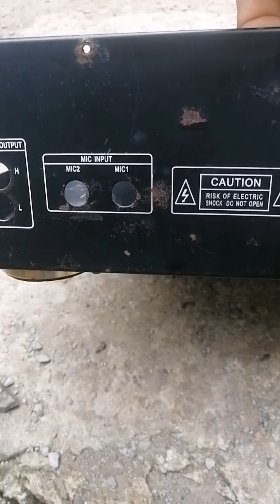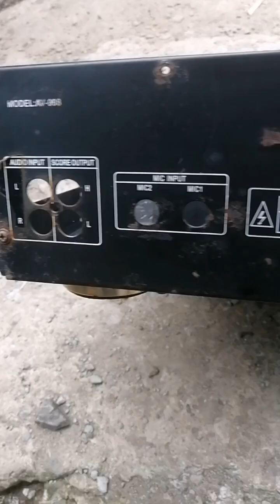21 June 2024 itona malinis na